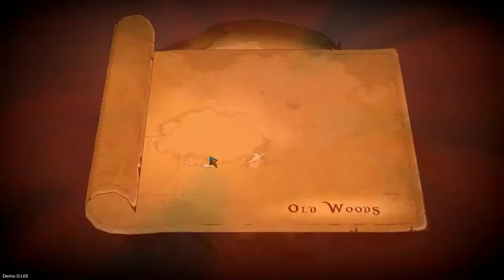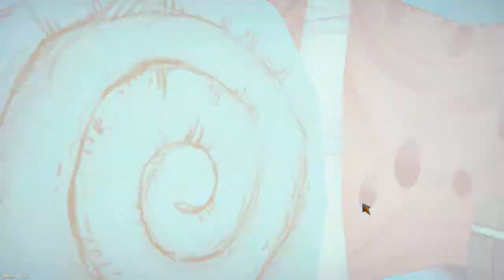Goblin Stone (Demo) - Fin #2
Overadventuring has wiped out 90% of the goblins in the wild. Lead these goblins in a desperate struggle to reverse their fate through this turn-based RPG crafted in charming hand-drawn 2D style.